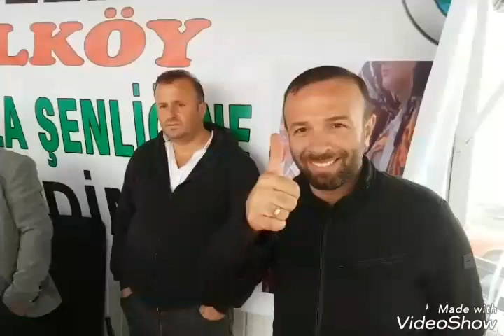Çayan Hüseyin Aydın Hırsafa Yaylası 2018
Ayşem türküsü
HIRSAFA YAYLASI ŞENLİKLERİ
KAMERA LÜTFİ KAHRAMAN